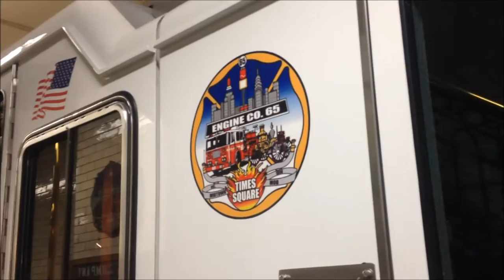Compilation Of FDNY Engine 65 Responding & On Scene Of Various Scenes Throughout Midtown Manhattan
New York City Fire Department - FDNY Engine 65 "The Midtown Mob" compilation. This video includes several clips I have of Engine 65 responding, in house, and on scene of various calls throughout Manhattan.

Thanks!!!

Major Thanks to John AKA THEMAJESTIRIUM1
Be sure to check out his amazing videos.